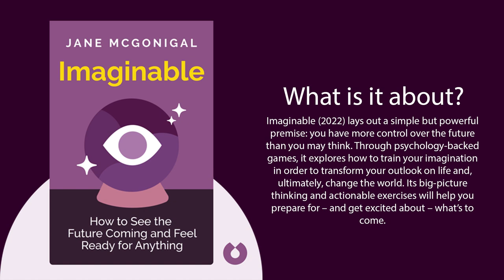Imaginable by Jane McGonigal (Free Summary)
How to See the Future Coming and Feel Ready for Anything – Even Things That Seem Impossible Today @BooksinBlinks

Imaginable (2022) lays out a simple but powerful premise: you have more control over the future than you may think. Through psychology-backed games, it explores how to train your imagination in order to transform your outlook on life and, ultimately, change the world. Its big-picture thinking and actionable exercises will help you prepare for – and get excited about – what’s to come.

➤ Key ideas in this title:

1. Learn to imagine the unimaginable.

2. To successfully simulate the future, you need time (specifically, ten years) and ideas (the more ridiculous, the better).

3. Clues about the future are hiding in plain sight – you just need to start looking.

4. Hard empathy can heal the world by helping you connect with others and your future self.

5. Future scenarios (and video games) can transform learned helplessness into helpfulness.

6. Spend ten days in a plausible future scenario to prepare for the real deal.